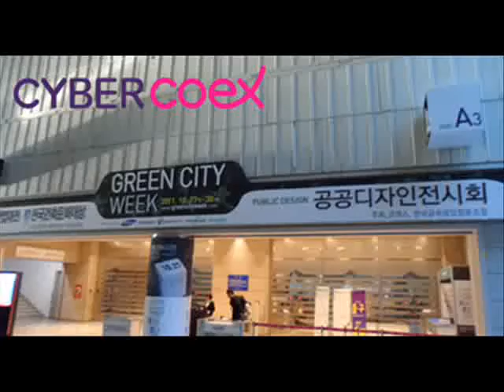공공디자인 전시회 -2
사이버코엑스 2기 19조 신보경